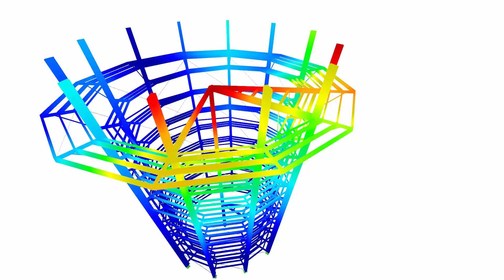[DE] CP 001213 | 加拿大不列颠哥伦比亚省温哥华岛玛拉哈特天空步道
玛拉哈特天空步道是温哥华岛南部的一个全新旅游项目。

您喜欢关于客户项目的视频吗？